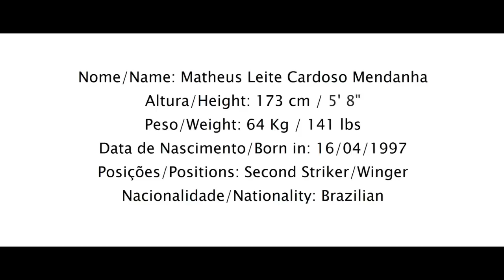Matheus Leite ► Atacante ● 97 | Next Level Sports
Nome/Name: Matheus Leite Cardoso Mendanha
Altura/Height: 173 cm / 5' 8"
Peso/Weight: 64 Kg / 141 lbs
Data de Nascimento/Born in: 16/04/1997
Posições/Positions: Second Striker/Winger
Nacionalidade/Nationality: Brazilian